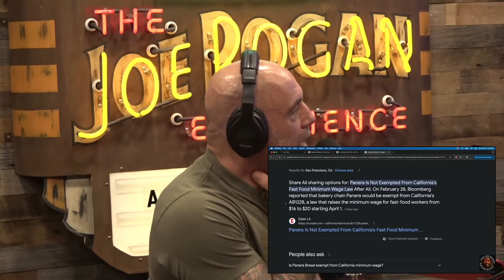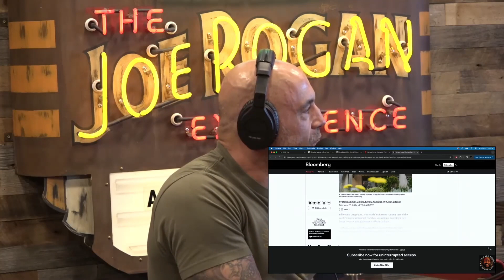Panera Bread Deal Sour Doe?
clip from @joerogan interview with Christopher Rufo - #2113